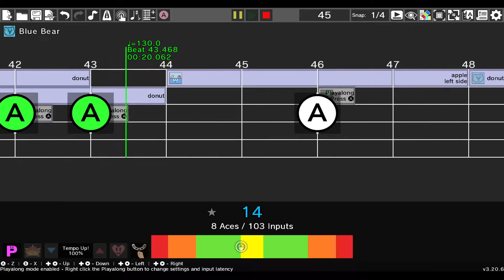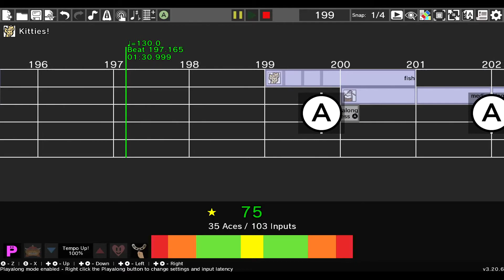Remix 9 Wii with Megamix Games / Rhythm Heaven Custom Remix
Those First Contact parts feel surprisingly evil to play. I have no idea why.